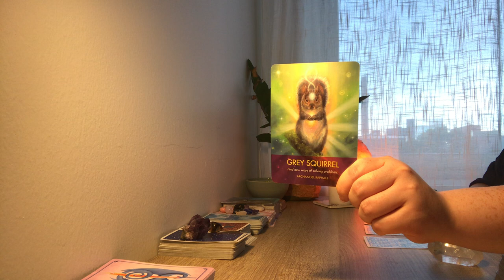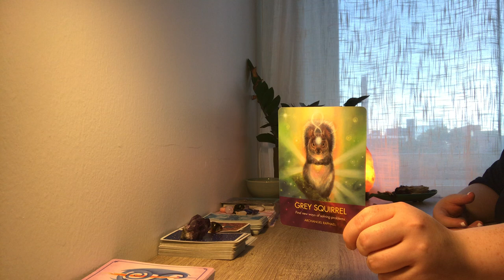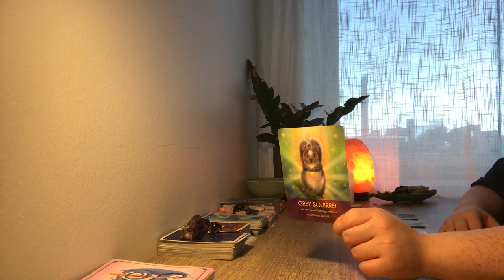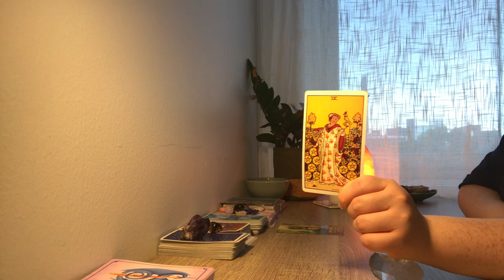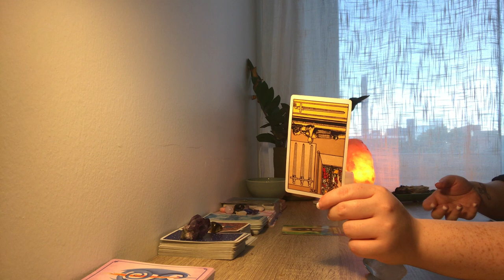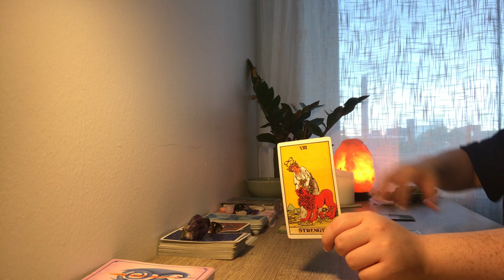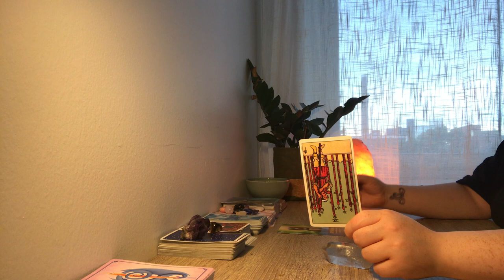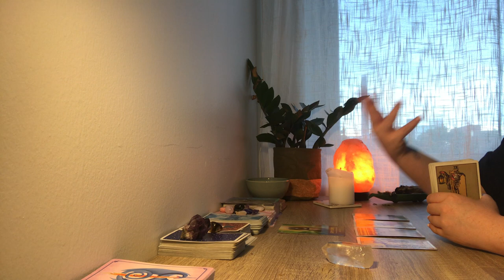♊♡ Gemini psychic messages ♡♊️YOU'RE BETTER OFF ALONE GEMINI💡💡💡👀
Personal readings available! See below. Welcome to your Gemini psychic messages July 2021 @Evaspirit Tarot - Galactic guidance. Created to assist you on your spiritual journey and life purpose!

For placements in Sun, Moon, Rising, and Venus sign of Gemini. This can also have resonance for those who have strong Gemini energy in their chart. You may have also been guided here, trust your intuition friends!